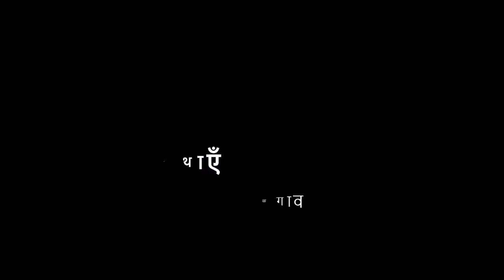7th | Hindi | दो लघुकथाएँ | V2 | VSchool